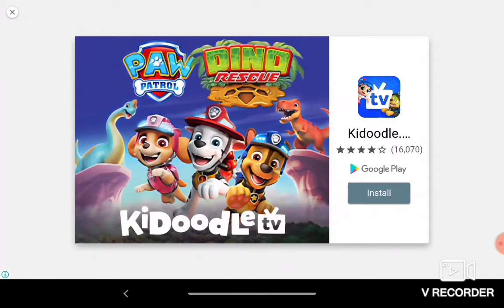Drakomon #6 LIZARNITE, PYRONITE AND VOLGA TOWN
This is the sixth episode of the Drakomon series on the channel